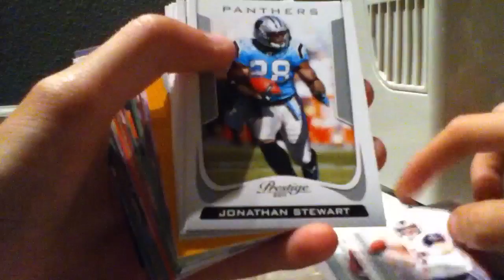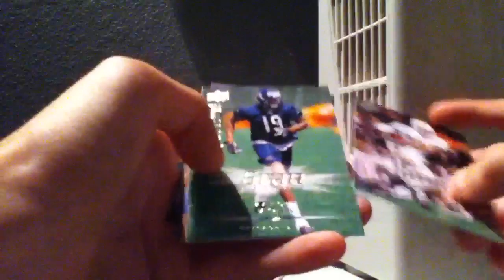Pack opening recap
Hdjwkssh